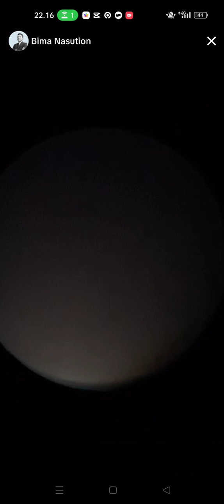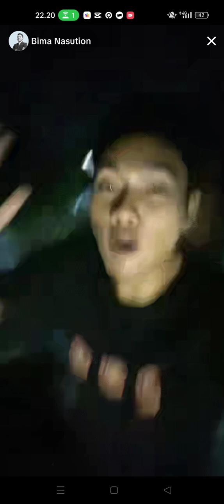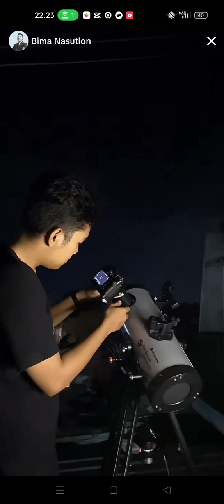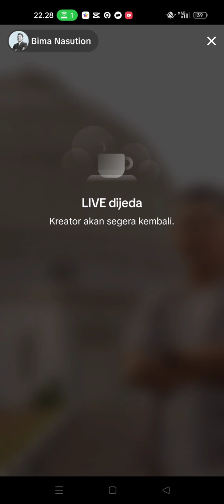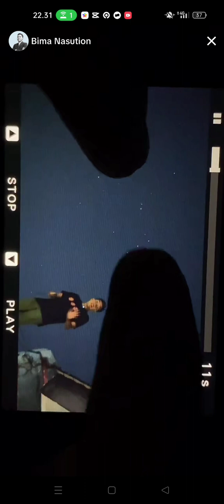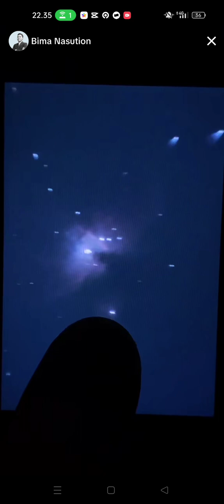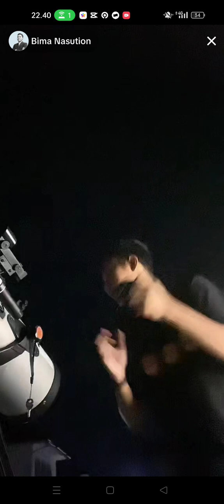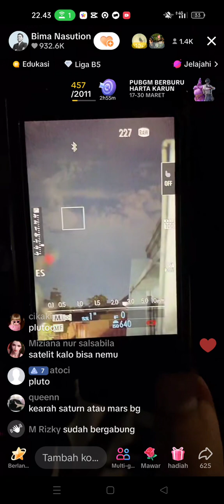Live streaming Bima Nasution sorotin Nebula